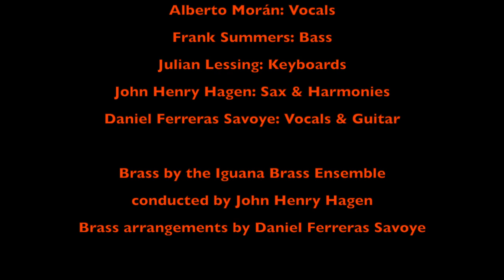uPgroove - Ballad of the Smallest Man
Written by Daniel Ferreras Savoye.
Photography by Camilla Mastrapasqua.
Sources: PBS, The New Yorker & Just Security (New York School of Law).
Additional footage by the uPgroove Collective.

Alberto Morán - Vocals;
Frank Summers - Bass;
Julian Lessing - Keyboards;
John Henry Hagen - Alto Saxophone, Vocal Harmonies;
Daniel Ferreras Savoye - Vocals & Guitar;

Brass by the Iguana Brass Ensemble conducted by John Henry Hagen.
Horn arrangements by Daniel Ferreras Savoye.

Recorded at the Coffee Shop
Management: Cecilia McDougal
Produced by John Henry Hagen and Daniel Ferreras Savoye
Copyright Hi-Fi Fidélité Productions 2021

Ballad of the Smallest Man
(Ferreras Savoye)

You were given everything
On daddy’s frozen golden spoon,
You thought you were born to be king
And that the world ended in your room,

And you’ve been conning your way
Into the heart of America,
Cheating and stealing every day
From Brooklyn to Santa Monica,
Preying upon the ignorance
Of those with nothing to lose,
And preaching enough intolerance
To make Jesus sing the blues…

But the higher you get, the smaller you are,
It really doesn’t matter how hard you try,
Cause you’ll always be
The Smallest Man that ever was…

You forgot you could only buy
Whoever happens to be for sale,
You’re like a lonely little child
Who still believes his own crazy tales,

Now the rats are jumping ship
Back to the heart of America
We hear the cracking of the whip
You painted the house red, white and blood,
Now there’s nowhere else to go,
No more bullies in the name of god,
The fat lady, she’s ready to blow…

Cause the higher you get, the smaller you are,

Playing your life in a puppet show
Lost in a cloud of orange spray tan,
Showing everyone how low you can go
Singing the ballad of the smallest man,

A liar, a cheater, a swindler on the loose,
A crumbling facade just about to fall,
You’re silly, you’re cruel, aggressive and obtuse,
But most of all, Mr. Big Man, you’re very small!